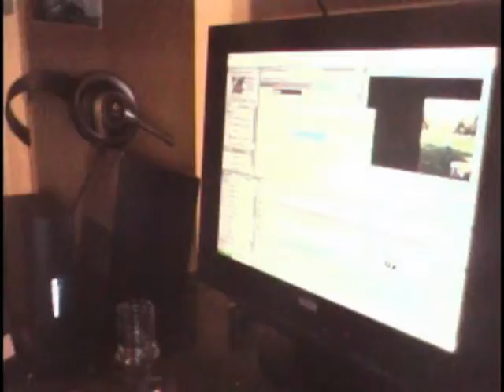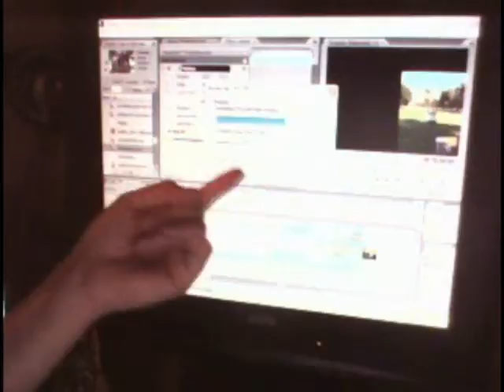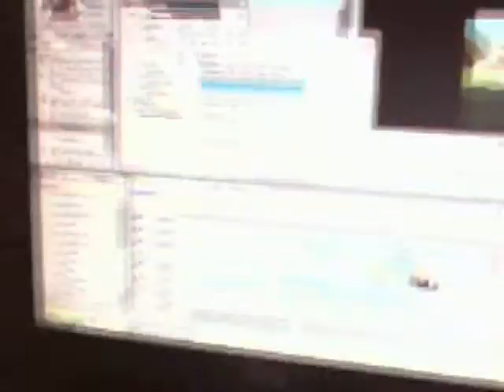BTS: Ladies of the night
When I'm bored during the rendering process I talk to my laptop camera.

Really random, and probably boring.